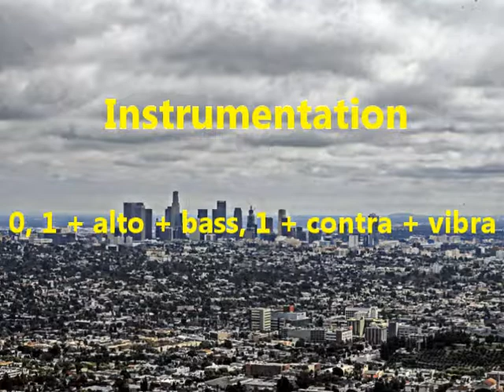Opus 63 Misplaced Paradigms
Opus 63
Misplaced Paradigms

Approx. Time: 13 minutes, 33 seconds

Description:
This is instrumental work for a septet comprising woodwinds and percussion.

Full Score: 11 x 17 (21 pages)
Instrumental Parts: 11 x 17
Performance Bundle: Includes full score and one copy of each instrumental part

U.S. Copyright Registration: PAU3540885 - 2/2/11
LARENCIO'S MUSIC 2011A: SRU1005474
AUDIO USIRIC: QZ-CK6-18-A1A06
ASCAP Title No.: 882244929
Larencio's Music Videos
USIRIC: QZCK618VZ211

Copyrighted Audio, Music Video Registered With: Harry Fox (HFA), SoundExchange, MusicReports, USIRIC, AARC, RIAA, SESAC, Rumblefish

LarenciosMusic

0, 1 + alto + bass, 1 + contra - 0 - vibraphone - 0

INSTRUMENTS
Oboe
Clarinet in Bb
Alto Clarinet
Bass Clarinet
Bassoon
Contra bassoon
Vibraphone